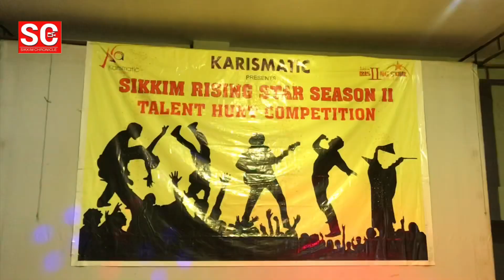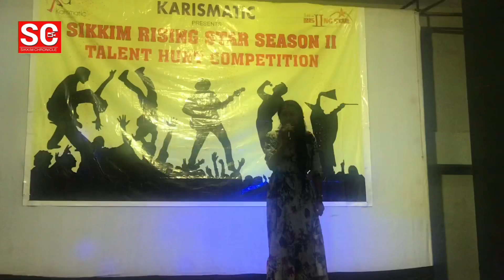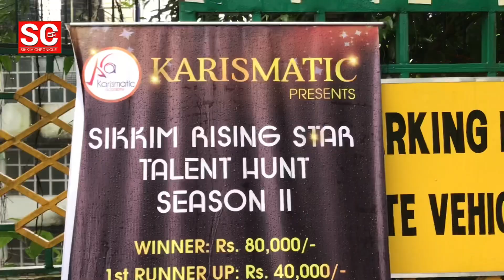Sikkim Rising Star Gangtok Audition